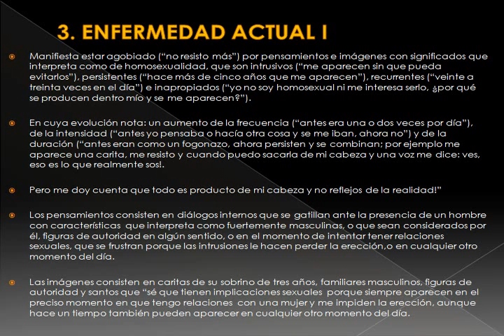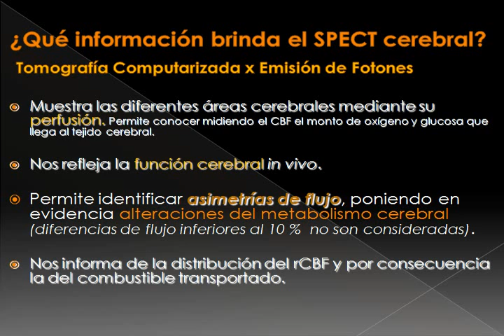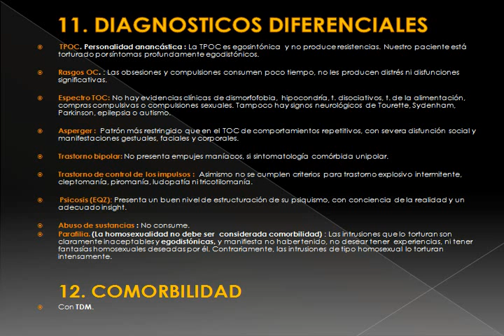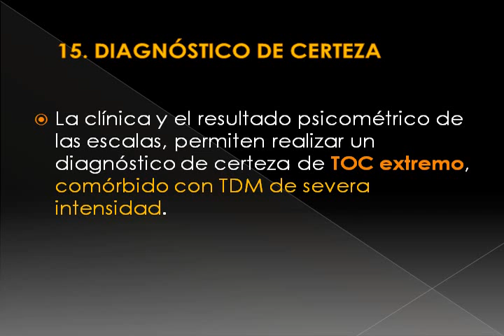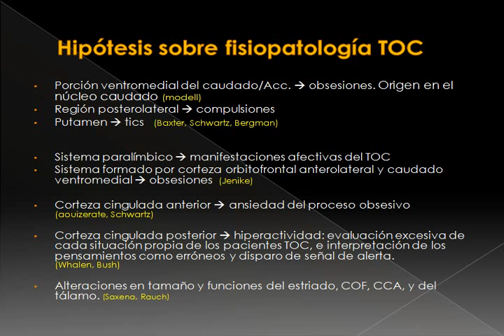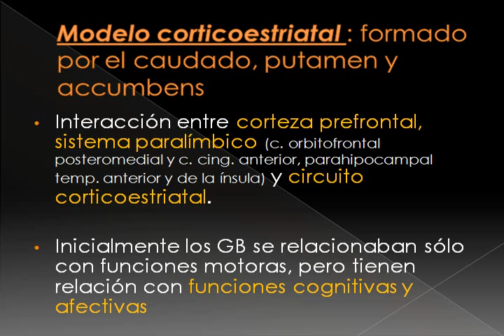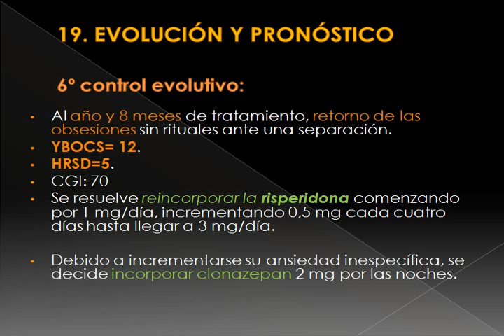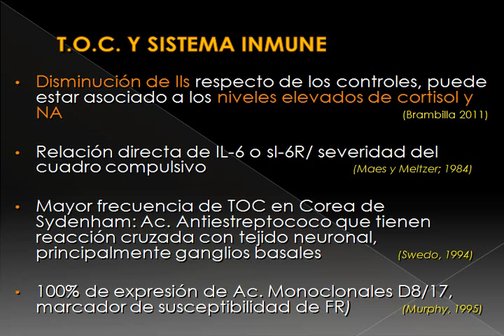TOC Maestría en Psiconeurofarmacología: Dr.J.Andrade y Dra. Patricia Willis.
Trastorno Obsesivo Compulsivo (TOC) Maestría en Psiconeurofarmacología de la
Universidad Favaloro
Dr. Andrade Joaquin - Dra. Willis Patricia
12/OCT/2011